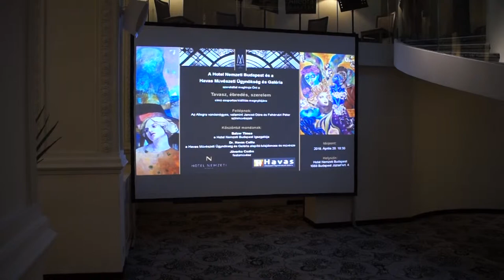Tavasz, ébredés, szerelem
A Havas Art első nagyszabású kiállítása "Tavasz, ébredés, szerelem" címmel 2018. április 20-án nyílik meg és szeptemberig lesz megtekinthető, a Hotel Nemzeti Budapest termeiben.